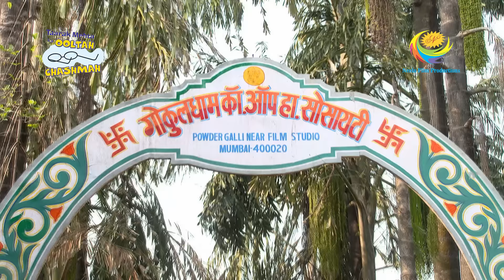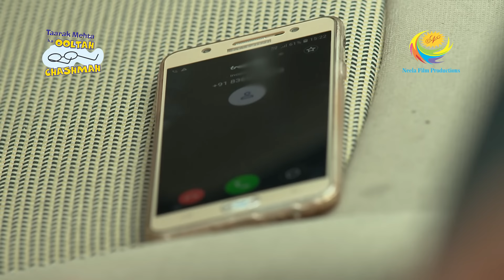Goli And Sakharam Are Back | Taarak Mehta Ka Chashmah | Full Episode 4147 | 26 July 2024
Bhide searches for Sakharam and discovers that Goli has gone to get breakfast on Sakharam. Later, they find Sakharam crashed with no sign of Goli. Will they be able to locate Goli?

Show Name: Taarak Mehta Ka Ooltah Chashmah
Star Cast: Dilip Joshi, Disha Vakani, Amit Bhatt
Episode No: 4147
Produced By: Asit Kumar Modi